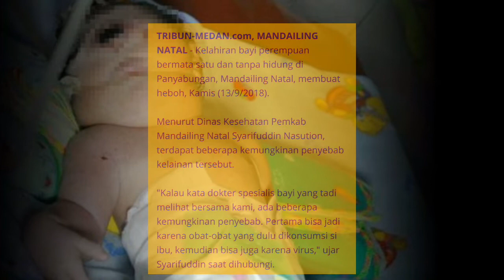BAYI MATA SATU TELAH LAHIR DI MANDAILING NATAL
Ngeri,seorang bayi mungil bermata satu telah lahir di Mandailing Natal 13/9/2018.
Banyak yang berspekulasi ini bayi ini adalah Dajjal.
Tetapi menurut keterangan dokter,bayi ini terlahir seperti ini karena kehadirannya yang tidak diinginkan,,sehingga berusaha untuk digugurjan saat di dalam kandungan.